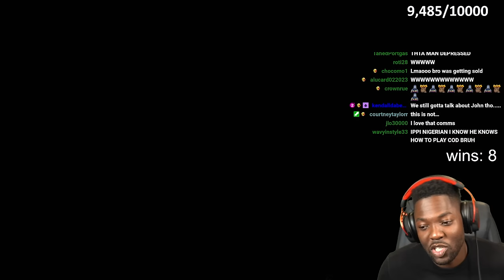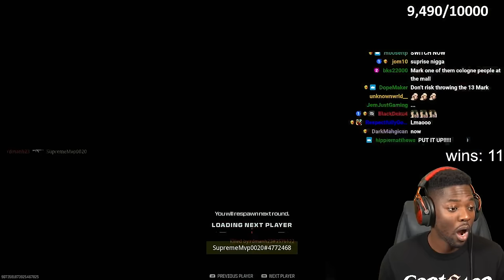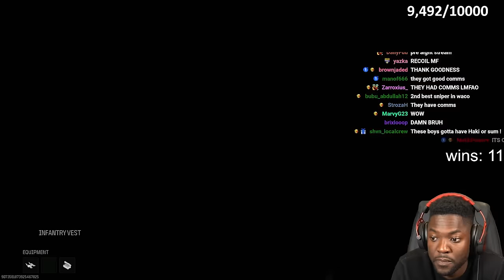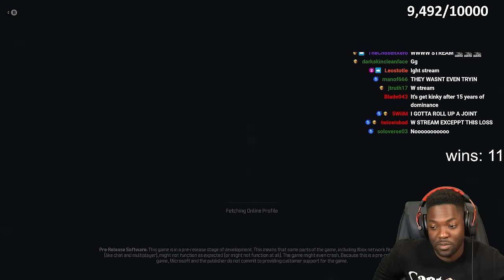RDC PLAYS MODERN WARFARE 3 FOR THE FIRST TIME